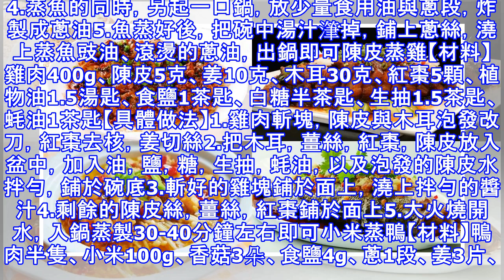春節試試這7款蒸菜，遠離油煙，鎖住營養，老少皆宜「蒸」美味！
豆豉蒸排骨【材料】豬肋排500克、豆豉3湯匙、蔥10克、姜10克、大蒜5瓣、干辣椒5個、生抽1湯匙、料酒1茶匙、白糖1/4茶匙、雞精1/4茶匙、鹽1/4茶匙、油1湯匙【具體做法】1.蔥蒜姜切片備用，排骨洗凈後，涼水下鍋燒至水開後撈出，洗凈浮沫2.鍋中油約7成熱時，下蔥蒜姜、豆豉和干辣椒翻炒出香味3.蔥蒜姜、豆豉和辣椒炒好後，倒入焯好的排骨中，加生抽、料酒、白糖、雞精和鹽一起攪拌均勻，腌制1-2小時左右4.腌好的排骨放入蒸鍋中，大火蒸50分鐘即可豆豉蒸扣肉【材料】五花肉300克、香菇150克、豆腐皮150克、姜3片、蚝油10克、蔥15克、料酒10克、食鹽1小勺、生抽10克、辣醬15克【具體做法】...